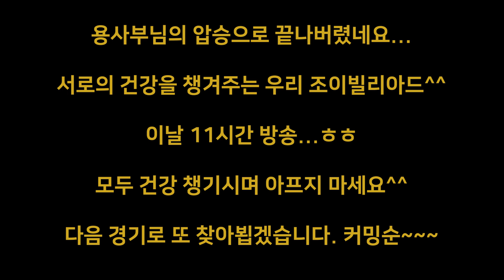[당구-조이빌리아드]1월 30일 정규방송, 용사부VS김진아, 이번에도 김진아의 승리?? 용사부 이악물다!!!(carom, billiards)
매주 월,수요일 낮 12:00시부터("레슨" 및 "김진아를 이겨라")
매주 월,수요일 밤 6시부터 "조이 서바이벌 3쿠션 개최"
매주 화,목요일 오후 3~5시 "두근두근 당구부 레슨"
매주 토요일 "조이가 간다"(일정 변경될 수 있어요~
                        시간은 커뮤니티 공지를 통해 알려드립니다.)

2019년도 즐겁게 우리모두 함께해요~

대표 출연진 : 용사부(허해룡), 양빵(김진아)